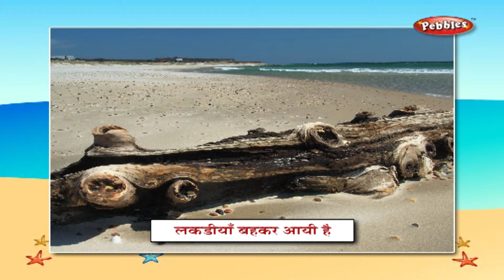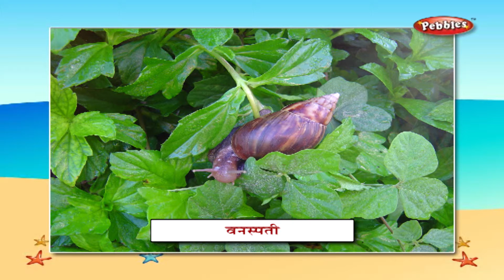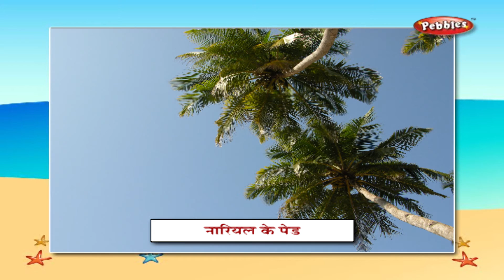Sea face In Hindi | Learn Hindi For Kids | Learn Hindi Through English | Hindi Grammar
Pebbles present Learn Hindi For Kindergarten Kids. The Pre School Video learning series is specially designed for kids to help them learn easily. The explanations given through computer graphics & animation will keep the kids engaged and make learning easy in a fun way.

The Learn Hindi For Kindergarten Series contains the following videos